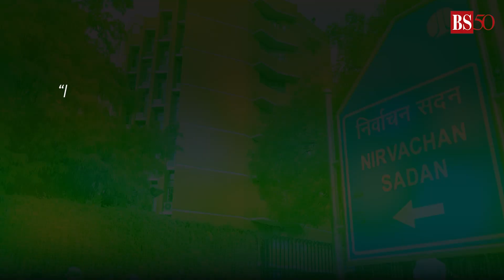Andhra MLA seen damaging EVM in CCTV footage; EC orders strict action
A CCTV footage has surfaced online where an MLA of the ruling YSR Congress Party (YSRCP) in Andhra Pradesh can be seen damaging an EVM in a poll booth. Watch the video to know what happened next.